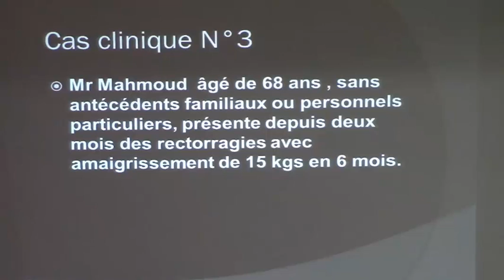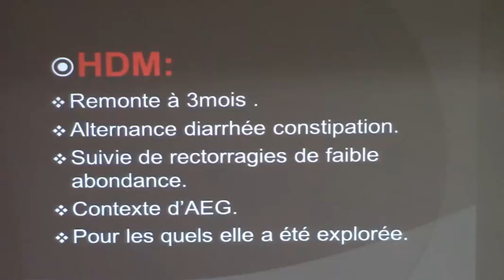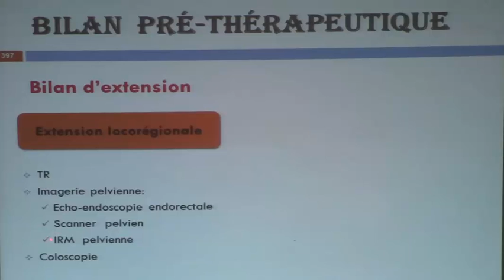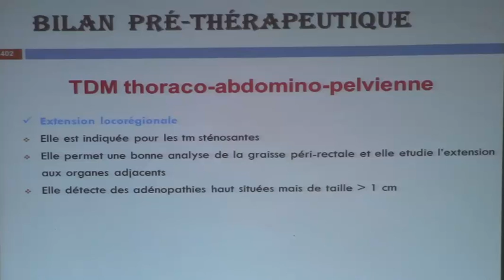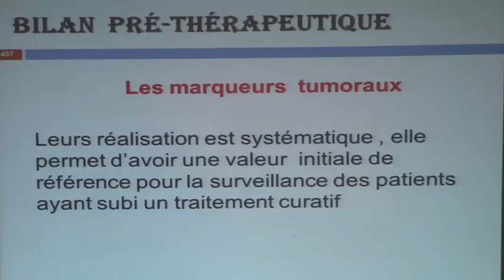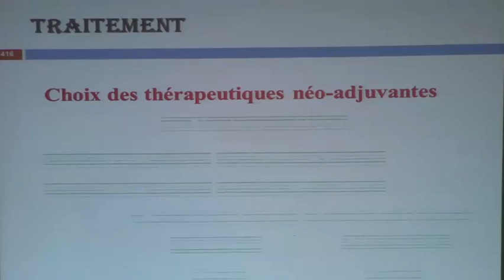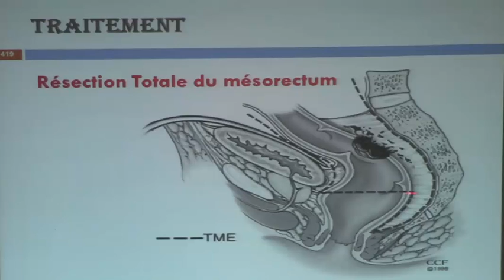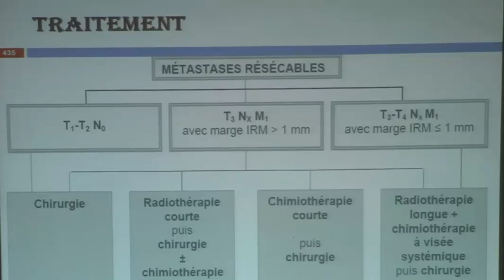CANCER DU RECTUM L'ESSENTIEL PARTIE 4